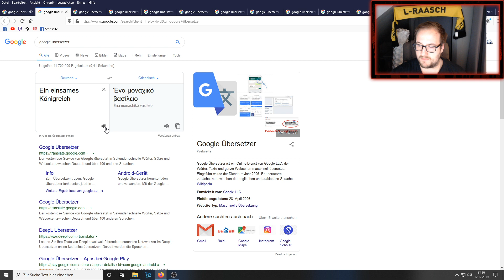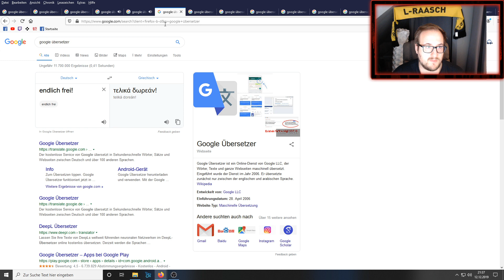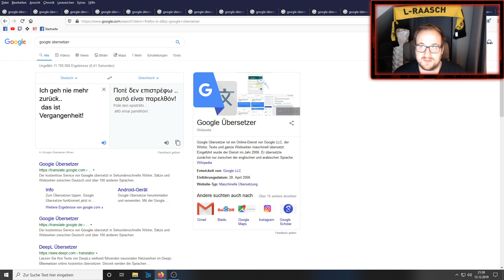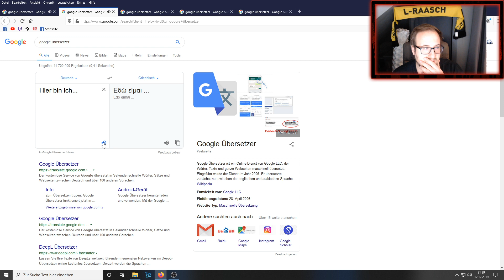`Die Eiskönigin` / Frozen - Ich lass los / Let it go (Google Translator Edition)